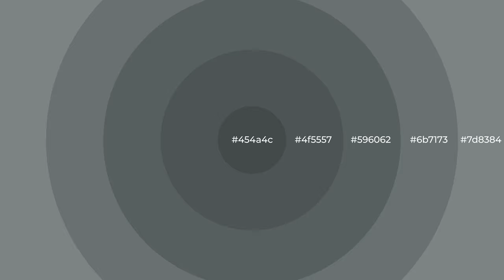Shades & Tints of Anchor Grey color #596062 A Warm Blue color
Shades of Anchor Grey color #596062 Warm Shades of Anchor Grey color with Blue hue for your project!

Shades
Hex 4f5557

Tints
Hex 6b7173